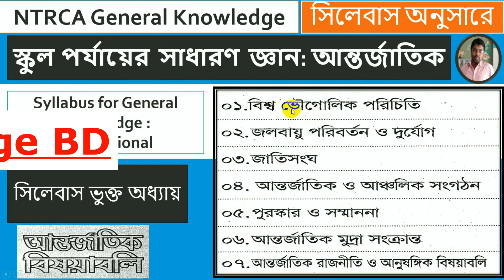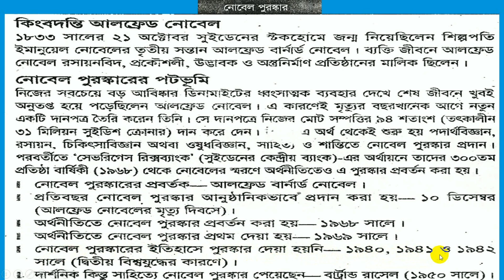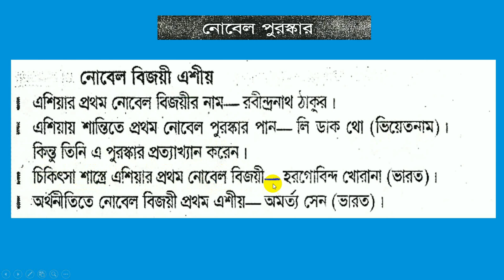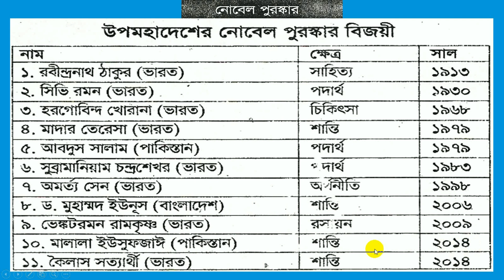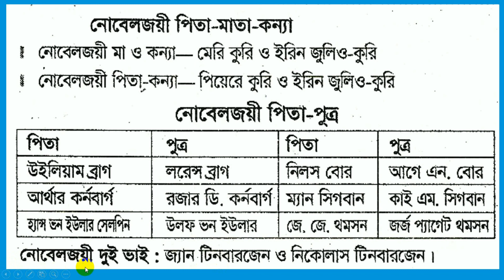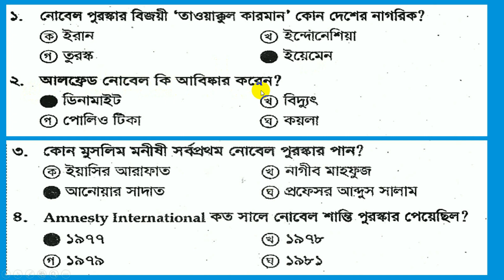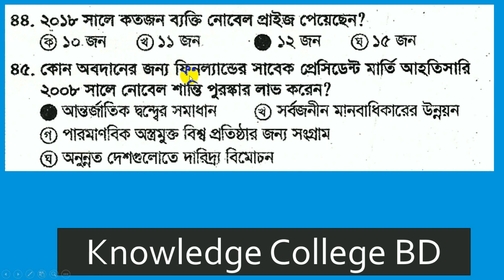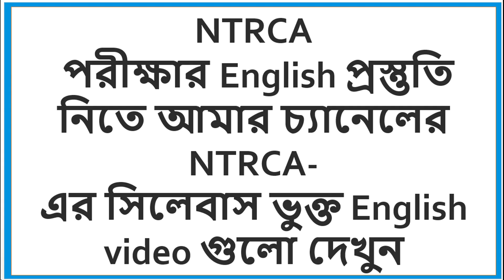NTRCA General Knowledge(International) Preparation ||পুরস্কার ও সম্মননা || সিলেবাস অনুসারে